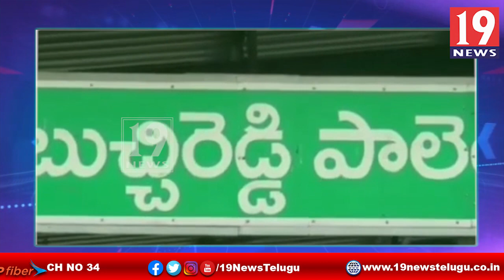బుచ్చిరెడ్డిపాలెం ఘనంగా మొహరం వేడుకలు - నెల్లూరు జిల్లా